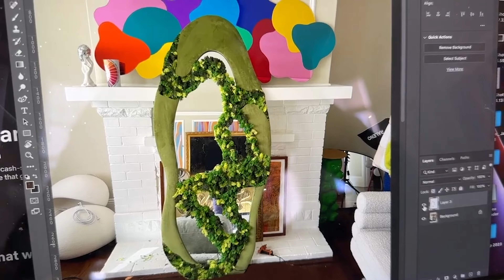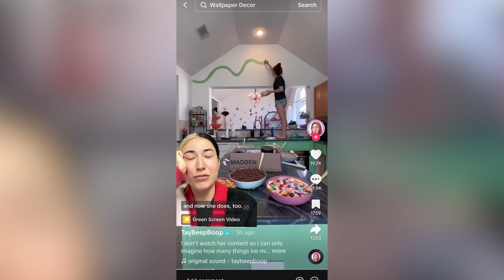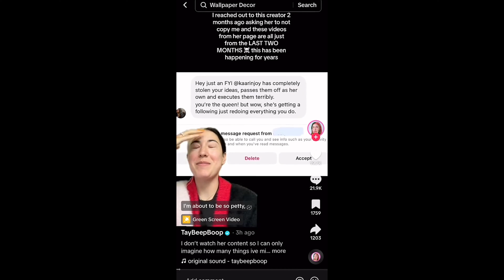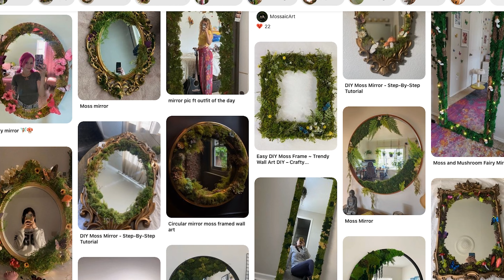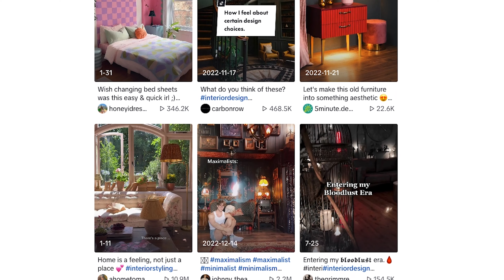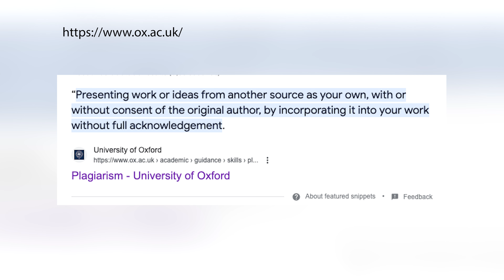Was her work actually stolen? | Taebeepboop and the DIY Tok Drama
We're talking about the Interior Design tiktok scandal with TaeBeepBoop and Kaarin Joy. What are your thoughts?

In this video, I chat about this drama that happened earlier this month and ramble about what counts as plagiarism as a DIY-er and as artists.